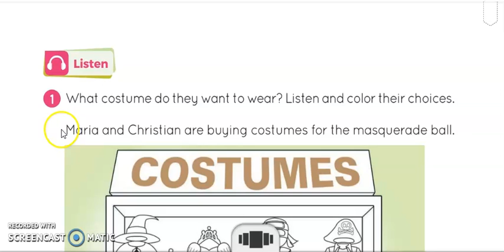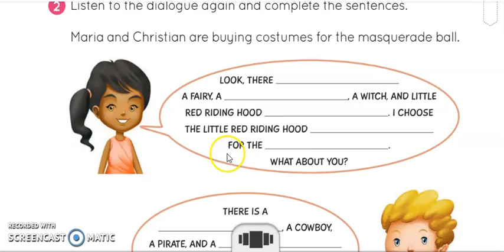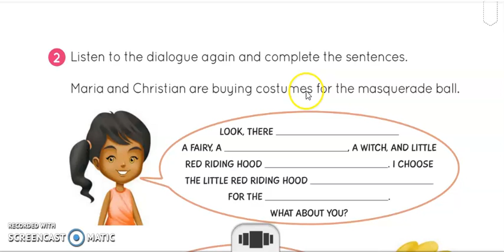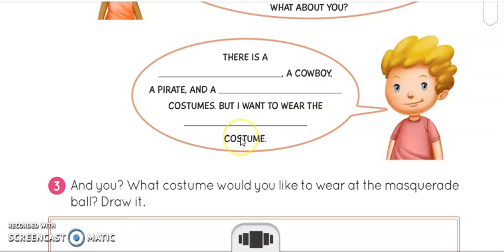3º AO INGLÊS 20/10/2020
UNIDADE 6 - AULA 2